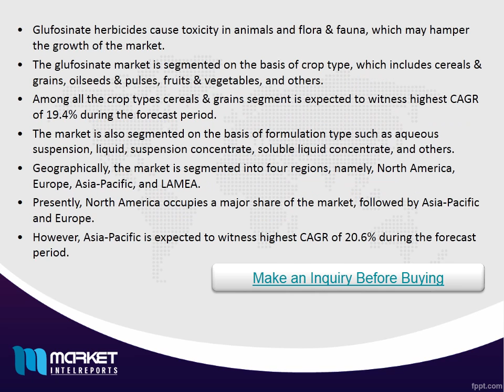World Glufosinate Market Opportunities and Forecasts, 2014 2022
Glufosinate is a naturally occurring herbicide isolated from two species of Streptomyces fungi. It is widely used as a substitute of glyphosate & paraquat, and is used to control a wide range of weeds such as morning glories, hemp sesbania (Sesbania bispinosa), Pennsylvania smartweed (Polygonum Pensylvanicum), and others. Growing concern toward augmented usage of agrochemicals has led to a shift toward bio-based solutions, which is likely to boost growth of the glufosinate market. Major factors that are expected to drive the demand for glufosinate in the future are its broad weed spectrum and high efficacy properties.